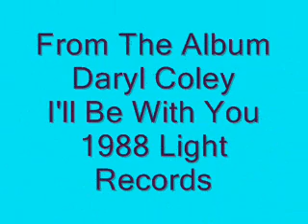Daryl Coley-More Like Jesus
This song also became a hit for the Georgia Mass Choir